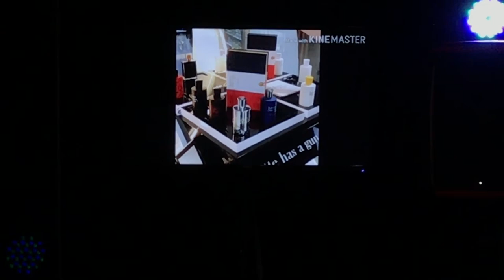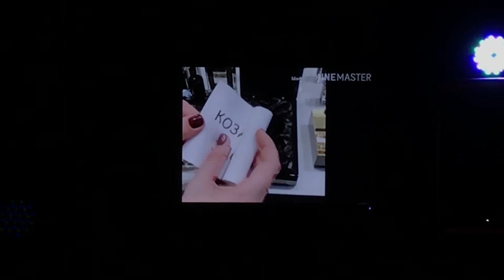Happy birthday CEO Aromateque company 2018